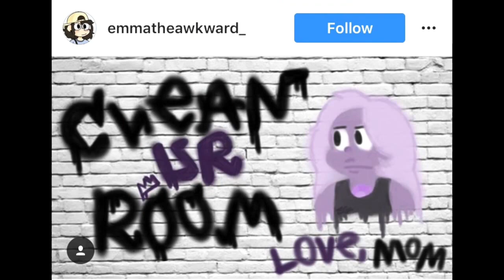The Things In My Brain: NEW GIVEAWAY contest! cool steven universe $wag by native gold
hunt and peck gaming and old ladies and some other stuff PLUSSSS!!! see if your lovecommamom street art made it into this video! and new contest announced! dance your way to some steven universe swag by NATIVE GOLD! mmmmmkay?!?!?

THE THINGS IN MY BRAIN is a weekly vlog that posts every WEDNESDAY! Voice over artist and performer Michaela Dietz has many thoughts, all of which are v important. HAVE FUN OUT THERE BE SAFE OUT THERE